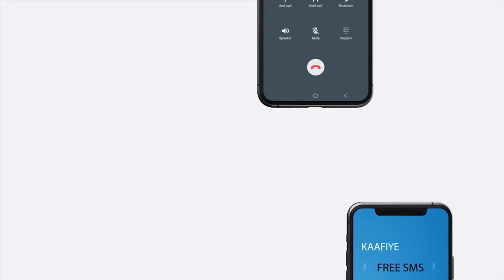Madaxweynaha Somaaliya ayaa khudbad kajeediyay shirka Afrika iyo Turkiga.